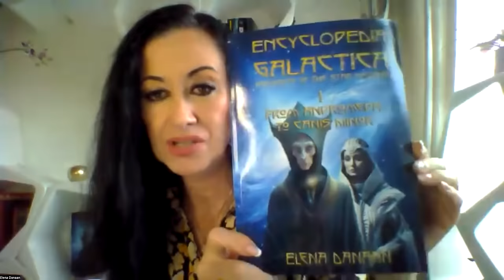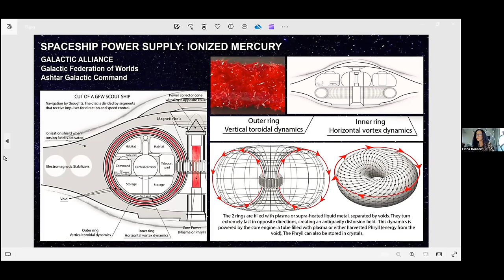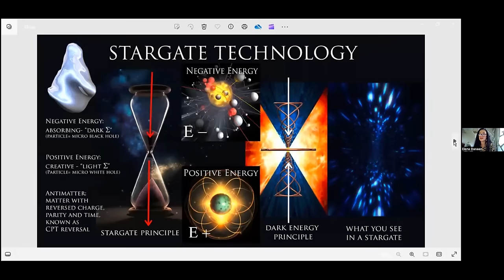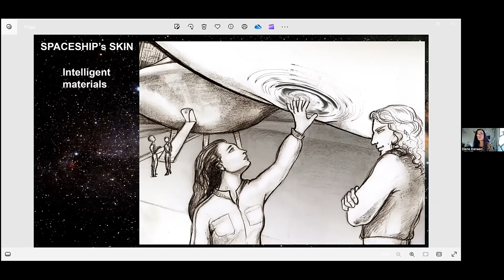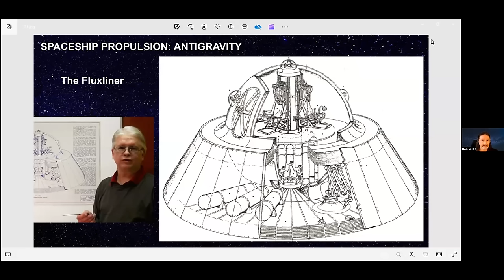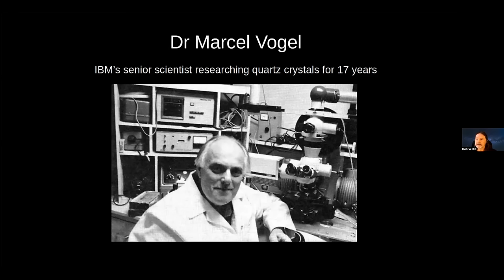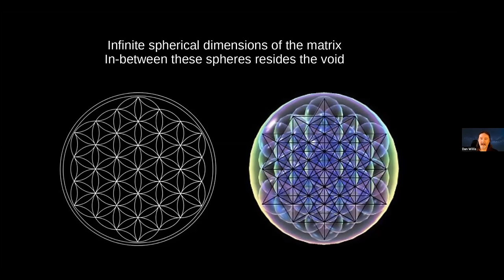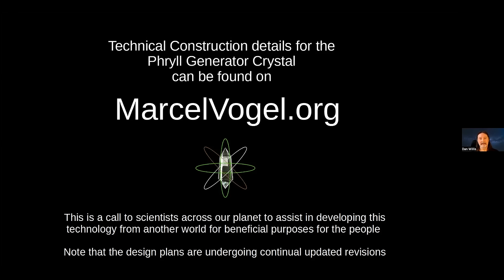ALIEN TECHNOLOGY, SPACESHIP BUILD, PHRYLL, UFO DISCLOSURE- ELENA DANAAN, DAN WILLIS & DANI HENDERSON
TICKETS TO THE GREATEST DISCLOSURE EVENT - GSIC2024